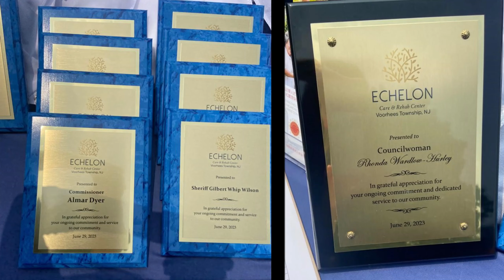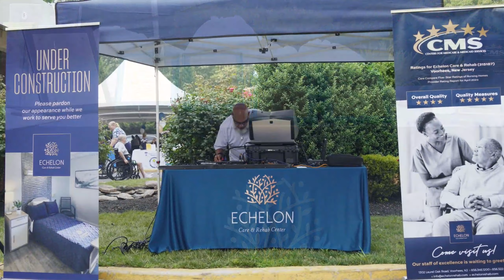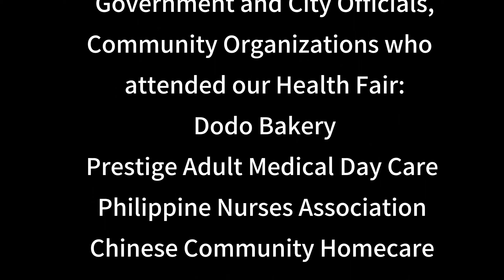美国福尔喜护理及康复中心健康博览会